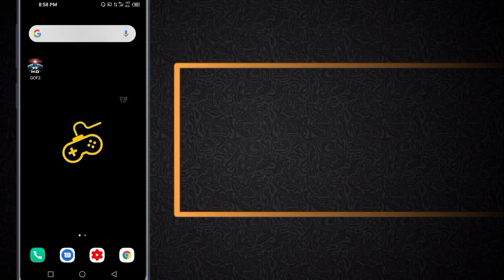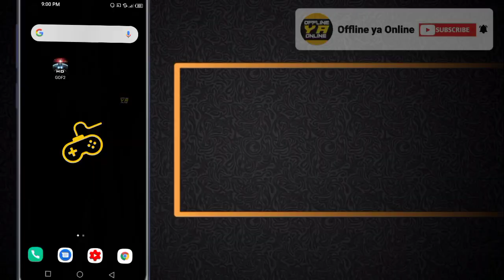Galaxy on Fire 2™ HD game offline ya online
Hello friends in this video I will show you that galaxy on Fire 2 game is offline or online.So let's start!

Is galaxy on fire 2 game work without internet connection?

Is galaxy on Fire 2 game offline?

galaxy on Fire 2 game offline hai ya online?

galaxy on Fire 2 offline,galaxy on Fire 2 gameplay,galaxy on Fire 2 offline gameplay.